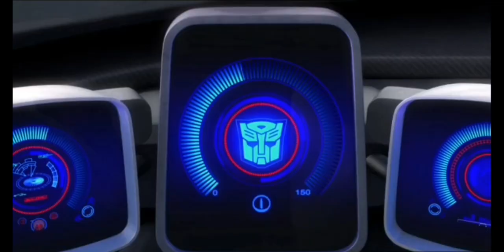tfp soundwave & smokescreen — stereo hearts